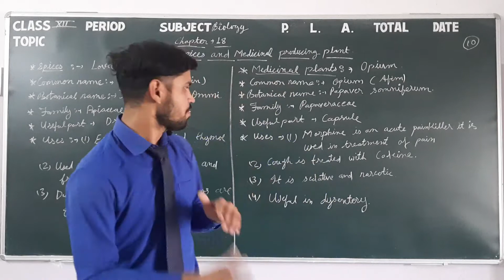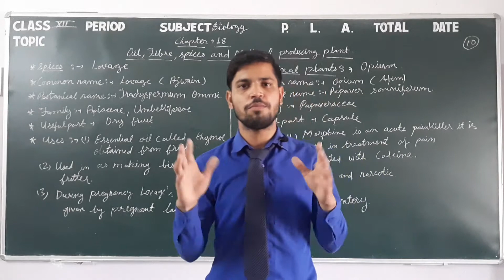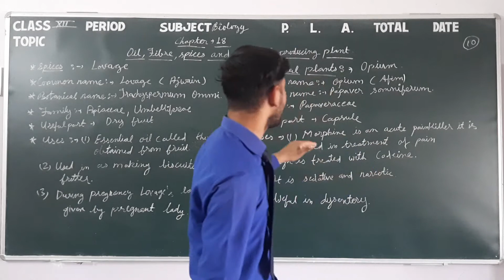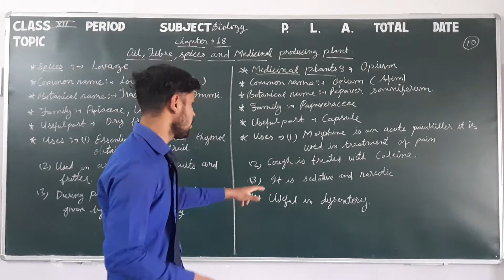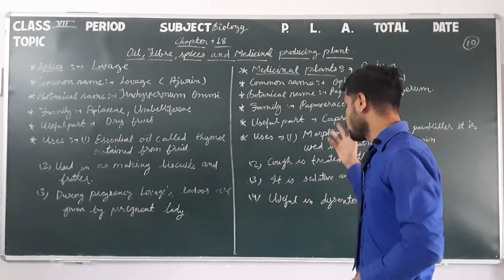Class 12 Biology 18.10